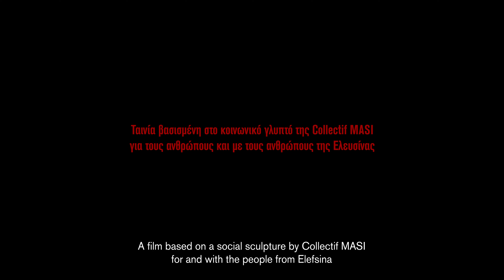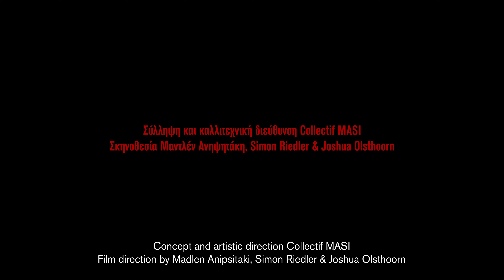Persephone, red carpet (2024)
Persephone comes alive in the post-industrial city of Eleusis as a red carpet is rolled out. Within transitions of mystery different worlds meet.